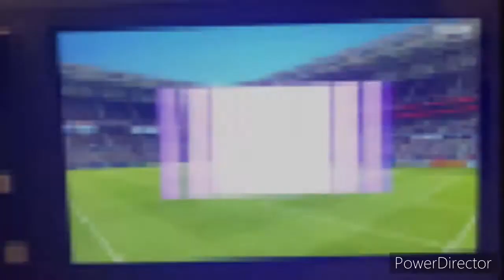FIFA 21 Ligue 1 2020-21 Season - FC Sochaux @ Olympique Lyonnais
Today’s Ligue 1 Soccer match features Sochaux taking on Lyon in Groupama Stadium in Descines-Chapieu, France!!